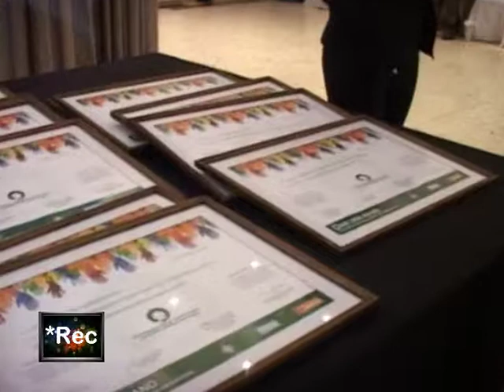Goya (Corrientes) presente en la 8º edición de Gestión Solidaria en la Rural de Palermo (B)